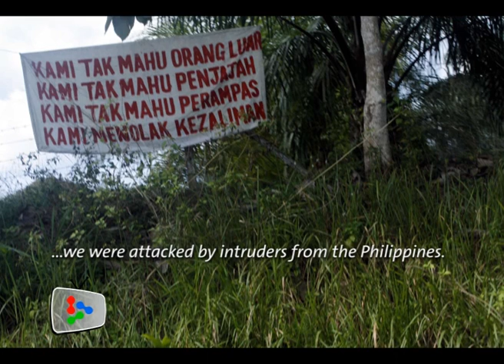Lahad Datu: Two policemen injured in overnight skirmishes in Tanjung Batu village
Sabah Police Commissioner Datuk Hamza Taib on Sunday said two policemen sustained injury during a sporadic shootout in Tanjung Batu and Tanjung Labian.